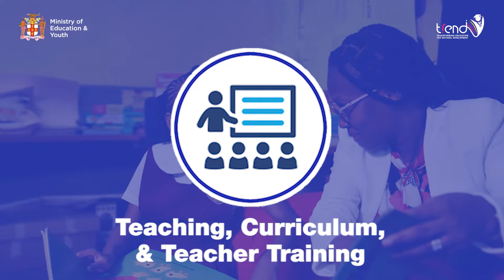Minister Fayval Williams launches TREND Campaign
TREND - Transforming Education for National Development